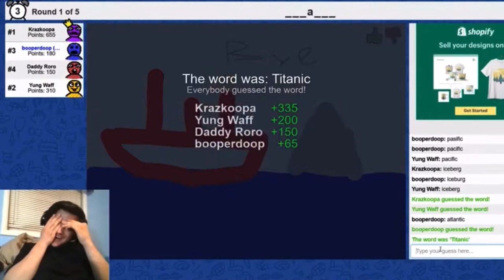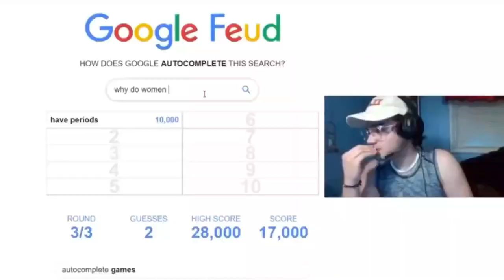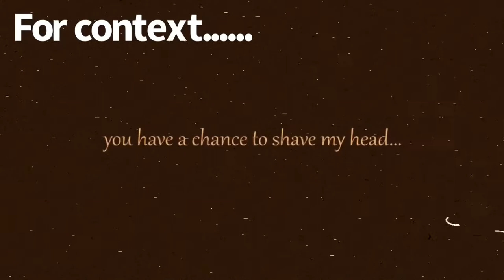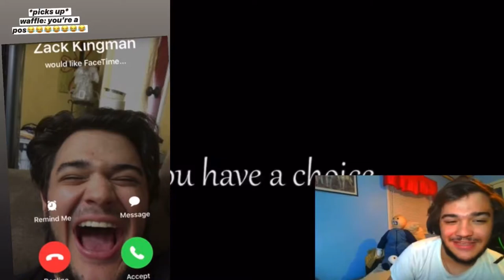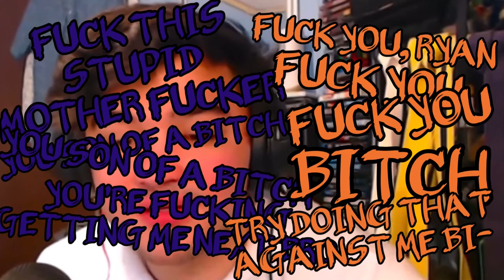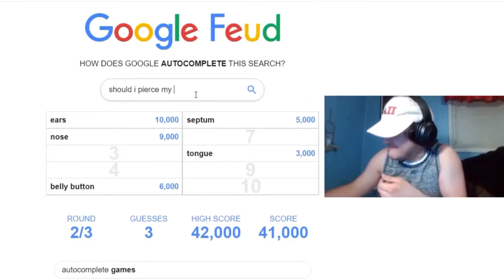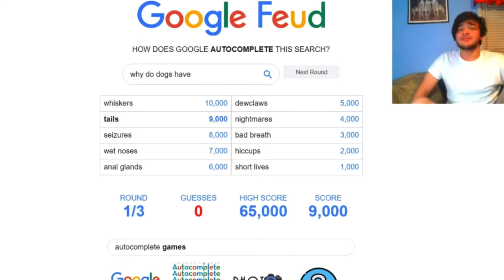BEPTWEBOT STREAM HIGHLIGHTS (click for laughter) #2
Let's go for 5 LIKES! LOL!